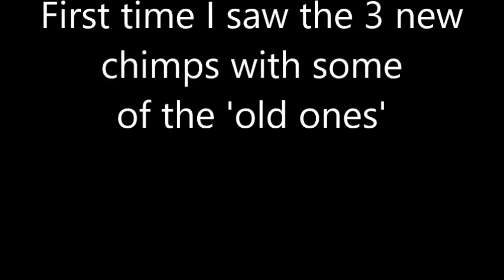Chimpanzees Burgers' Zoo (yes, that's correct: chimpanzees LOL)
They live next to the gorillas in Burgers' Zoo. Because there are three new ones, I made this video (5 February 2016).